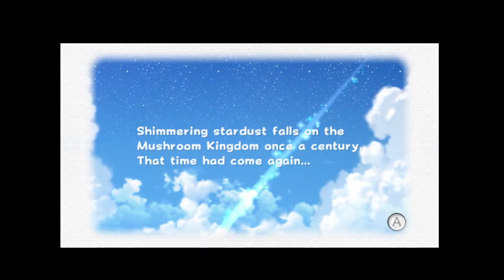100% Let's Play Super Mario Galaxy 2 Part 1: Sky Station Galaxy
Now I will be attempting to play and beat one of my favorite games if not my #1 favorite game of all time! I have beaten this game 100% on my wii before and now I will do it on Dolphin played by using a Nintendo Switch controller and I haven't got used to the controls yet but hopefully I will get use to the cursor and controls as we go more into the game. Anyway hope you enjoy!